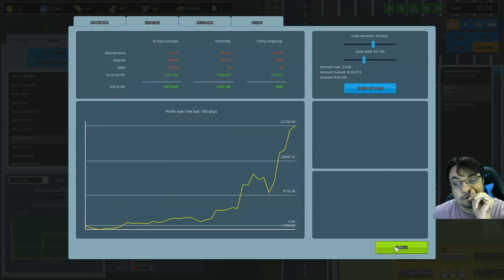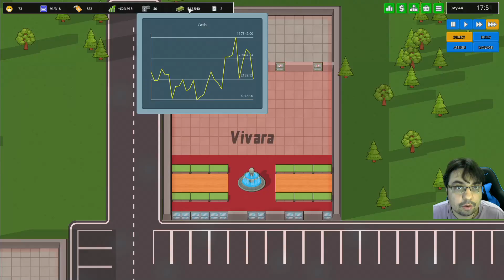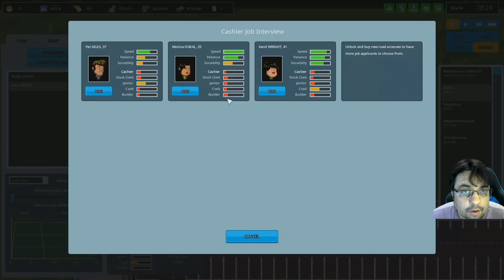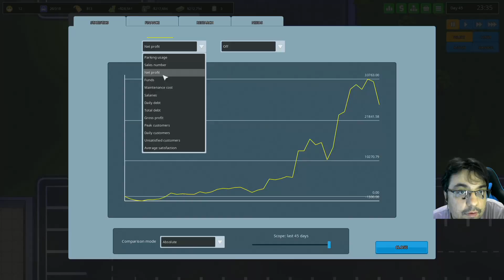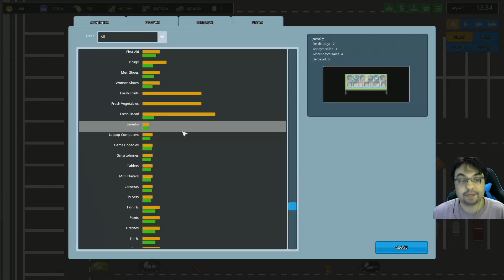Another Brick in the Mall [8] Construindo o seu Shopping Center! portugues, vamos jogar